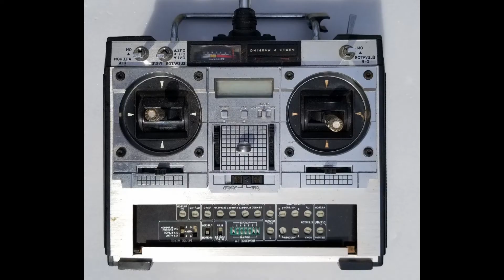My Return to RC Flying After 10 Years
I took a about a 10 year break from model airplane flying
but returned RC power flying and then sailplanes.